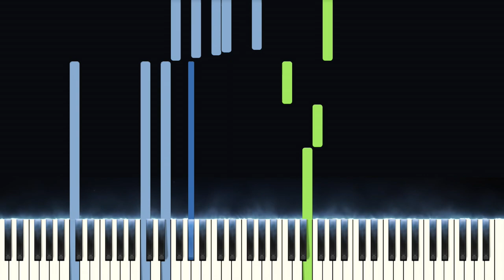HELLO WORLD - Louie Zong (Piano Tutorial)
This is my piano tutorial of Hello World by Louie Zong. I hope you enjoy!

Hello World piano tutorial (How to Play Hello World on the piano)
This Hello World piano tutorial by Louie Zong will show you how to play Hello World by Louie Zong on the piano. Let me know down in the comments if you liked Hello World by Louie Zong on the piano.

❤️ Support:
Help me continue making these videos!

🎬 Many of the visuals in my videos and thumbnails were inspired by LyricWulf. Feel free to check him out!